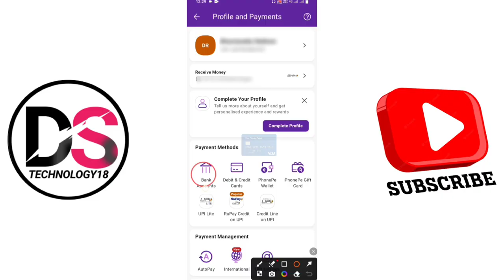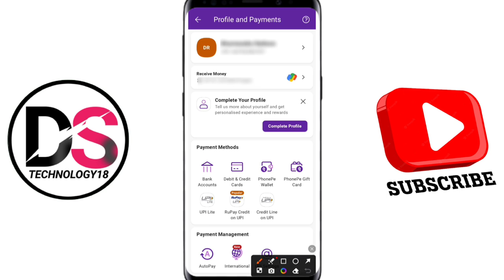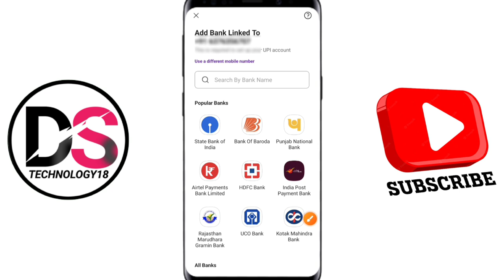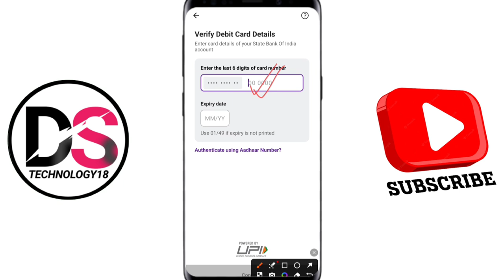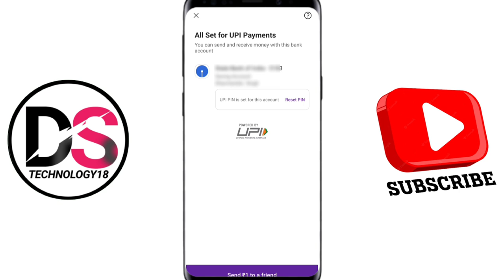atm card expire hone par phonepe kaise chalaye , new ATM se phonepe me add kaise kare , Google pay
Your Queries 👇

google pay old atm card expire new add how to add new atm card in UPI Paytm PhonePe mein new atm card add kare bhim UPI add new mobile number UPI mein naya atm card link kare purana atm card expire ho gaya to new atm card UPI se kaise link kare